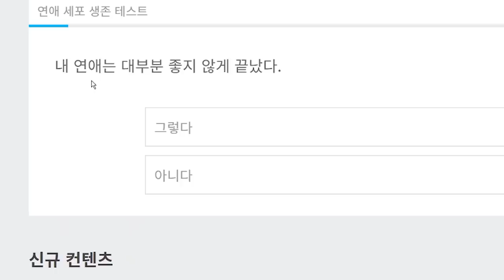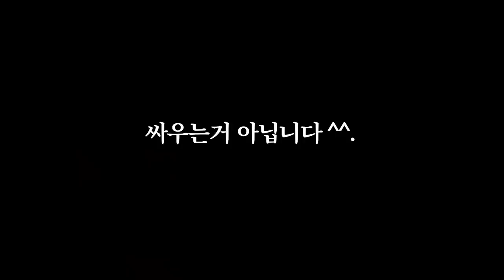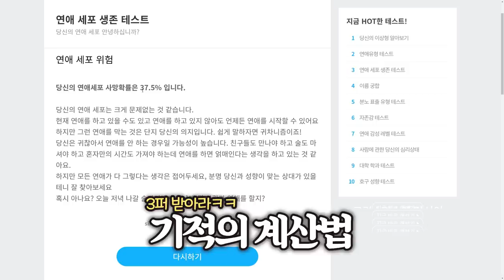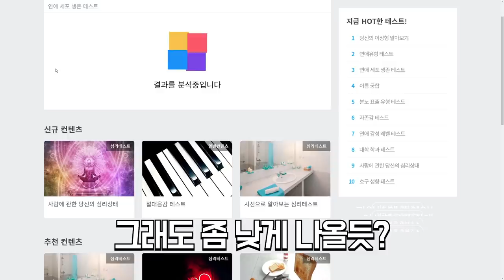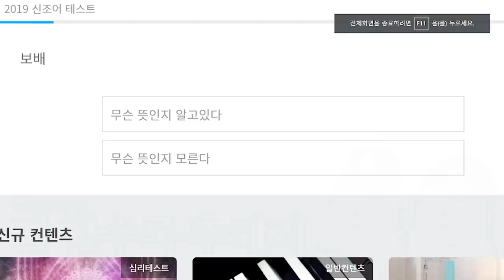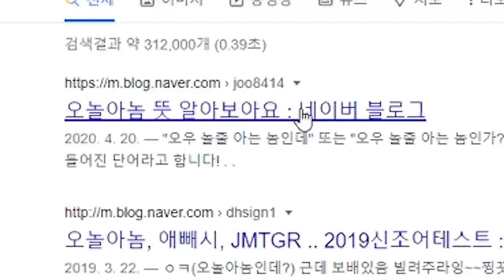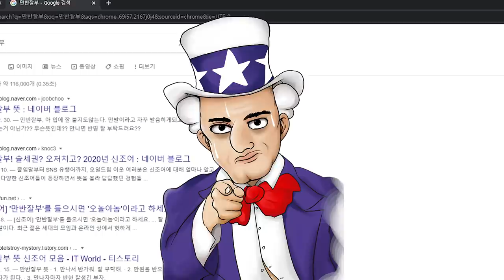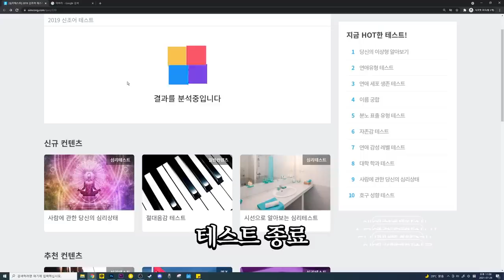놀랍게도 이 썸네일엔 거짓이 없습니다.